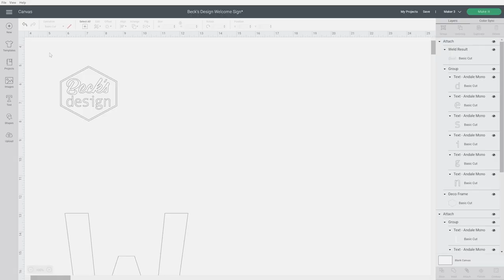Cricut Maker 3 #2